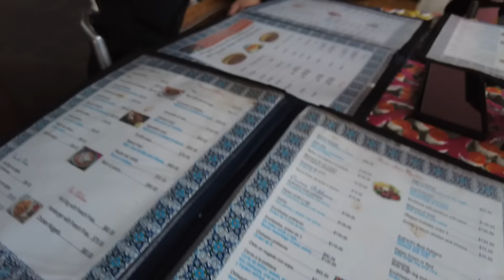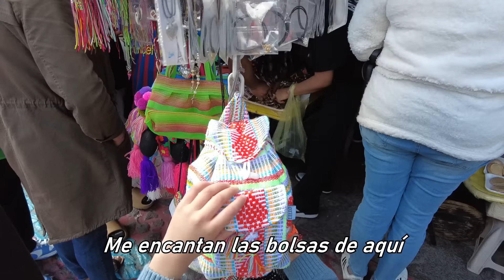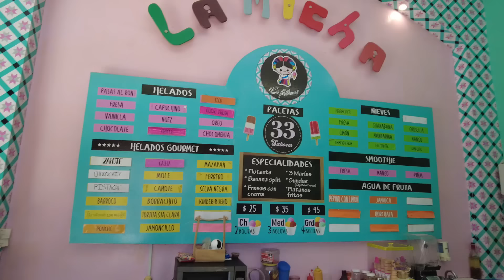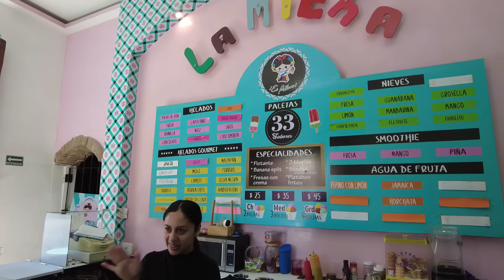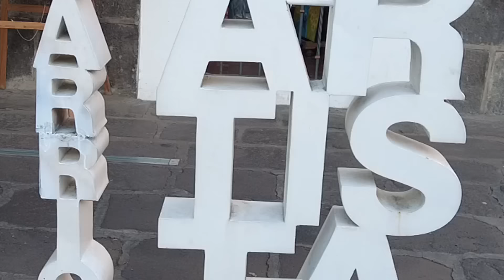A mi hermano le gustaría vivir aquí? | Adiós, Puebla!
Heladería La Micha
Av 2 Ote 418, Centro histórico de Puebla, 72000 Heroica Puebla de Zaragoza, Pue.